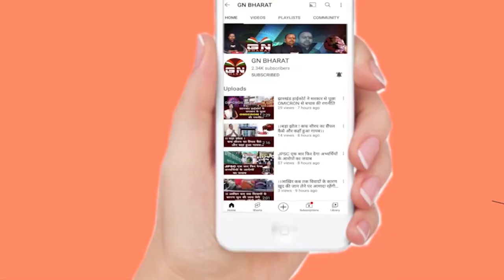धरती आबा बिरसा मुंडा के वंशज मंगल मुंडा के निधन पर राज्य में शोक की लहर, CM हेमंत सोरेन ने जताया शोक